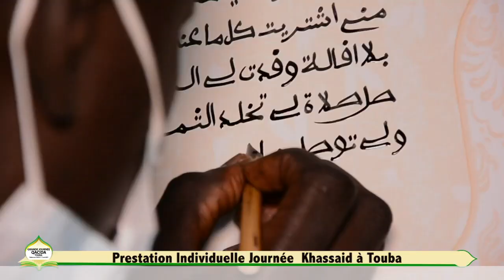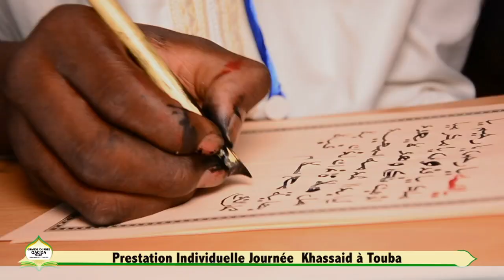Grande Journée Qasida du 2 Muharam 1443h : Rajas Serigne Bamba Ndiaye